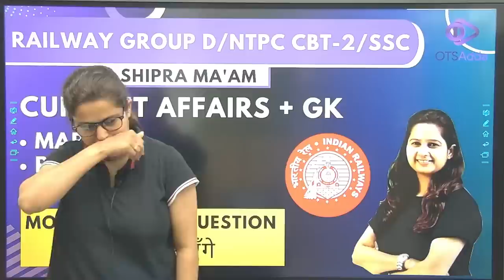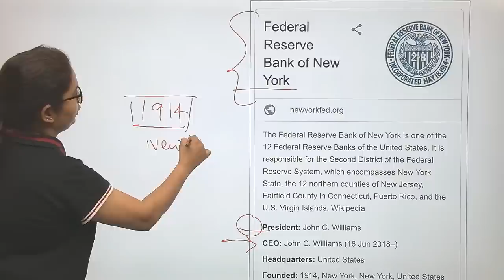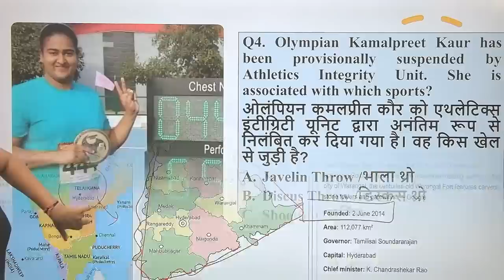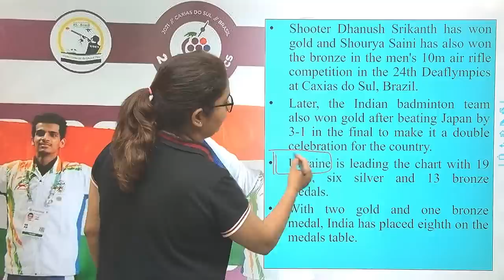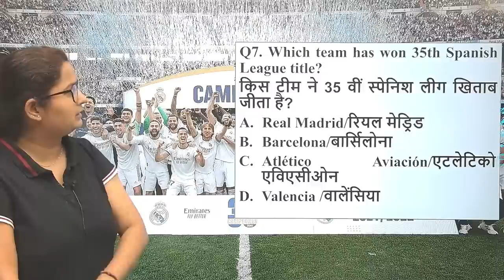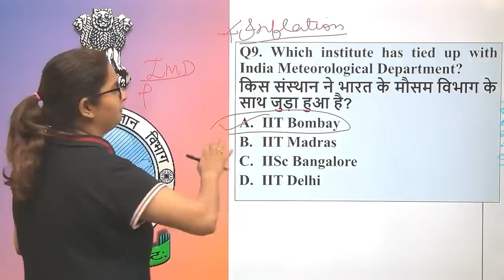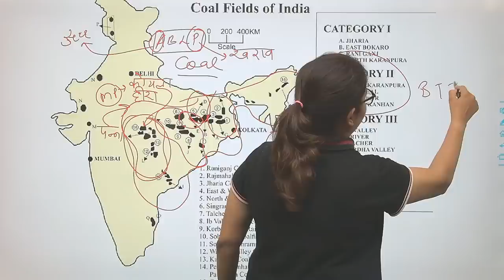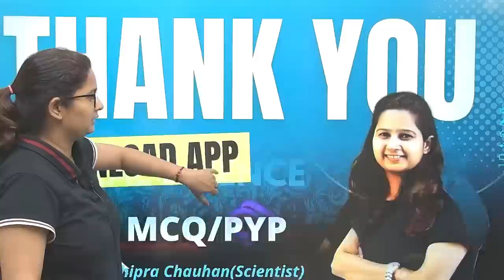6 May 2022 | NTPC CBT-2 | Group D | SSC CHSL | Daily Currents Affairs | Daily GK by Shipra Mam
SSC and Railway Exams | Static GK and General Science by Shipra Chauhan | 8000+ Static GK One Liner Questions | Top of Online educator of OTSAdda.

Your practice is more important to crack Group D | NTPC CBT 2.

Features:-
1. Daily Live classes
2. Daily Practice Quiz
3. Pdf Notes
4. Exam-Wise Live Tests
5. Online Test Series and much more.